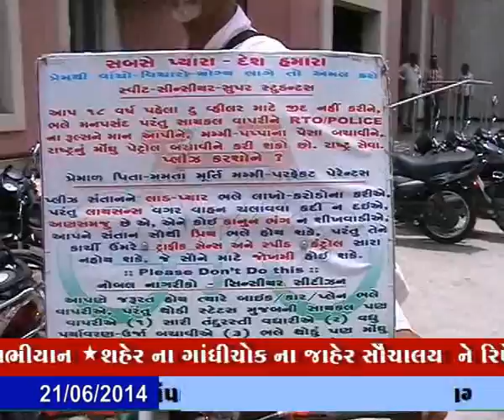21-06-2014,ivn24news,citizion seniar,dr.chikhliya junagadh